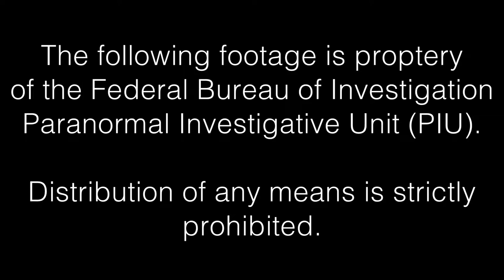leaked FBI PIU Case